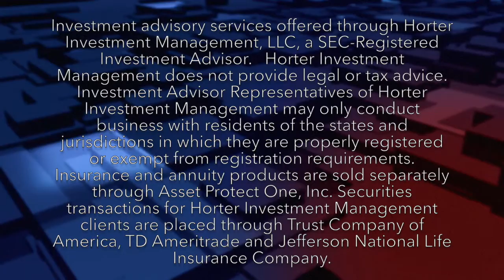Ray Stein Discusses Retirement Tax Planning Strategies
On this episode of Retirement News Online, Ray Stein of APO Wealth Management discusses estate planning.